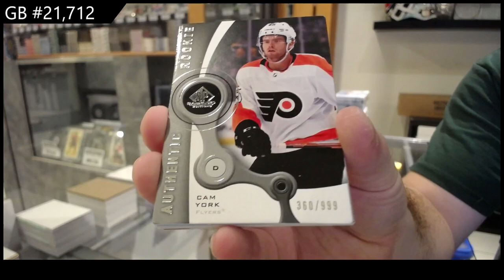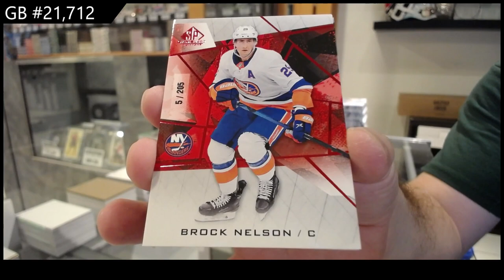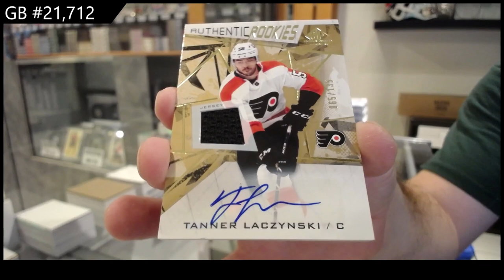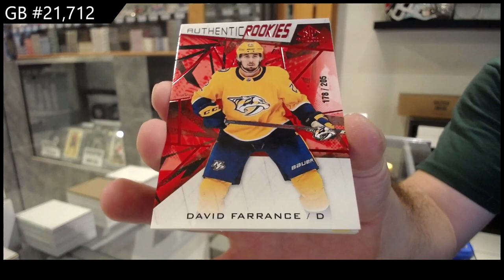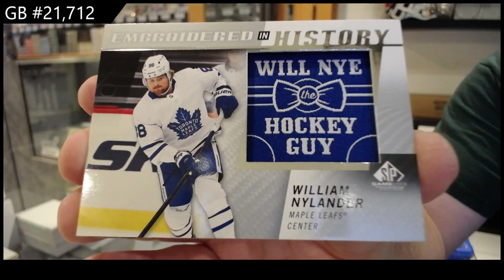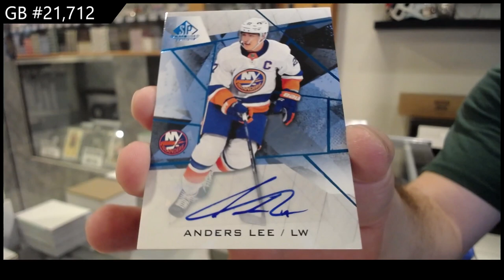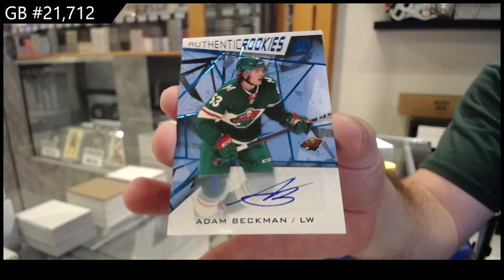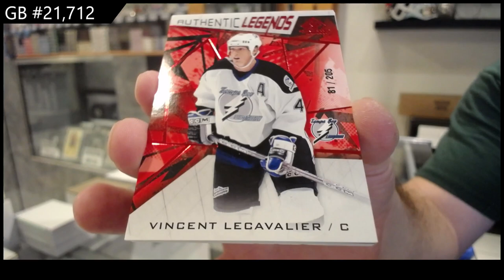2021-22 Upper Deck SP Game Used Hockey 7 Box Break - CNC GB #21,712